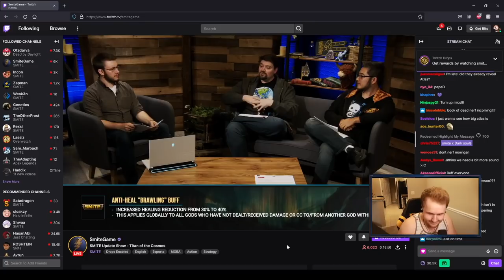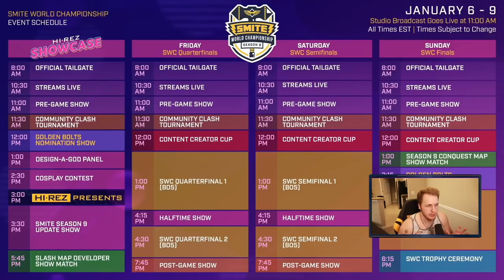PRO SUPPORT'S OPINION ON Smite 8.12 Patch Notes! PLEASE BUFF SUPPORT!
Patch 8.12 is coming! There are some nice changes between this patch and the bonus patch for 8.11. PLUS... Atlas is coming. I can't wait.